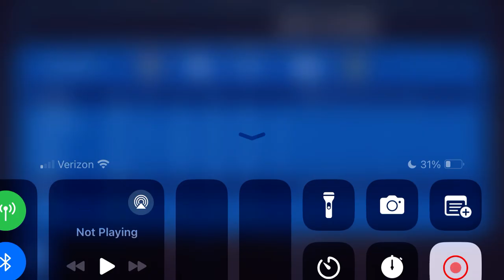Hoops League Season 9: SA (1-7) @ SF (4-4)